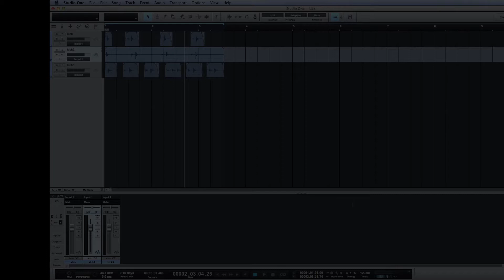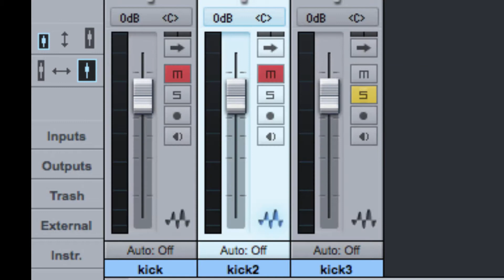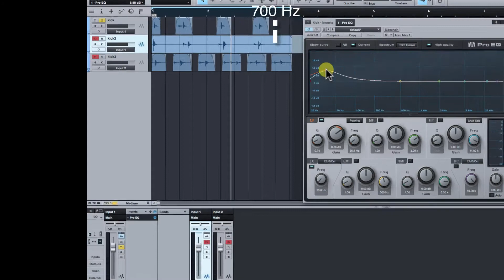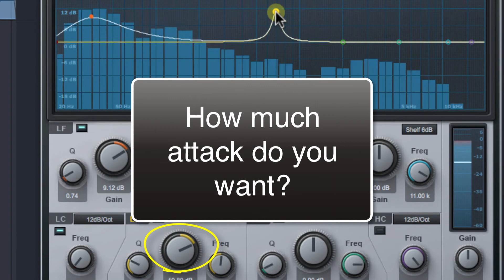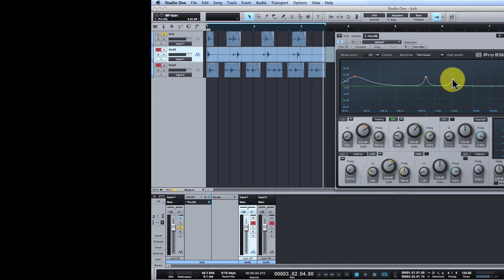05 13 Options for adding EQ to a kick drum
This video demonstrates techniques presented in Getting Started With Music Production by Robert Willey. Readers of the book can download the multi-track session files used in the exercises from Hal Leonard's website. for more information.